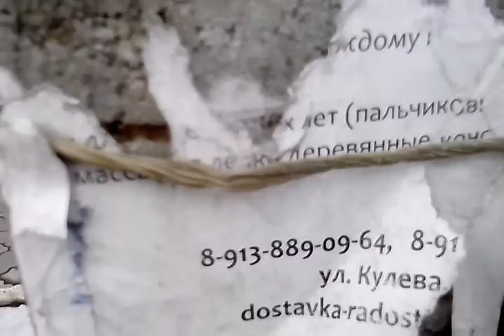Камера Highscreen Yummy Duo (camera test)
Обзор Камера Highscreen Yummy Duo (camera test)
3gp
Format: MPEG-4 at 6 461 Kbps
Length: 88.3 MiB for 1mn 54s 601ms
Video: MPEG-4 Visual at 6 330 Kbps
Aspect: 720 x 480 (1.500) at 25.549 fps
Audio: AAC at 128 Kbps
Infos: 2 channels, 16.0 KHz